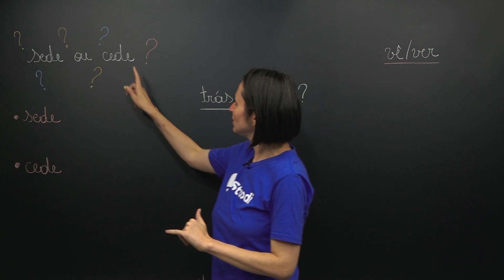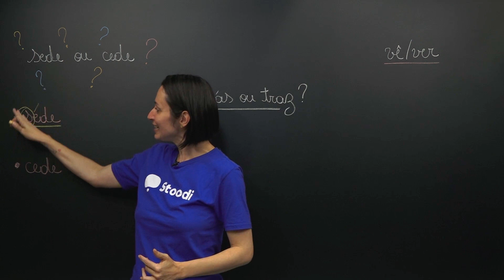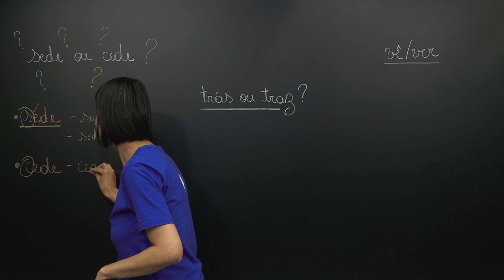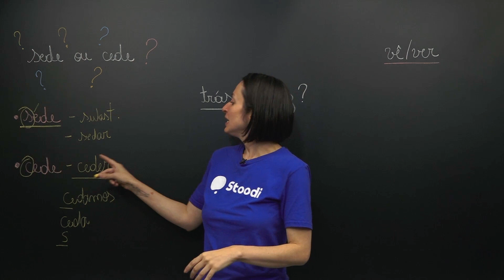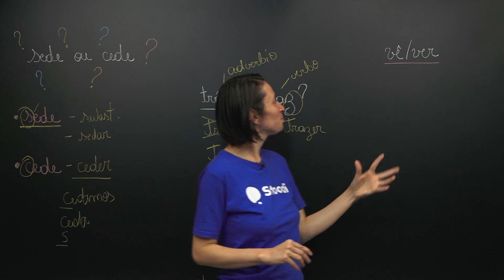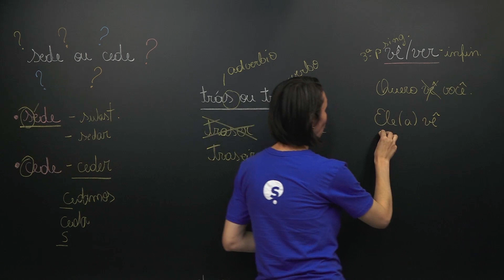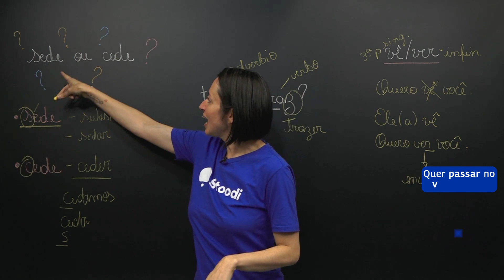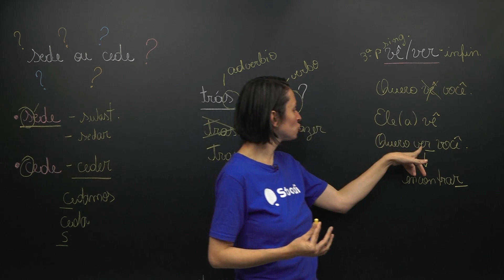Gramática para PASSAR no ENEM - DÚVIDAS VESTIBULAR #1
Bem-vindo ao mais novo vídeo da Stoodi, o melhor canal para preparação de vestibular! Estamos aqui para oferecer dicas indispensáveis sobre gramática que vão te ajudar a garantir sua aprovação.

💡 Descubra neste vídeo segredos essenciais de gramática, que têm um papel vital na conquista de uma pontuação alta no vestibular. Se você está buscando dicas eficazes, estratégias comprovadas e informações precisas sobre o universo da gramática, você está no lugar certo!

Prepare-se para desvendar o mundo da gramática de uma maneira nunca vista antes. O Stoodi é conhecido por tornar a preparação para o vestibular menos intimidante e mais eficiente. Por isso, nosso objetivo é fazer com que você se sinta confiante e preparado para o grande dia.

✅ Nosso vídeo oferece conteúdo exclusivo, cheio de dicas de gramática essenciais para vestibular. Vamos abordar todos os tópicos importantes, fornecendo uma compreensão clara e simplificada, garantindo a melhor preparação para você arrasar na prova!